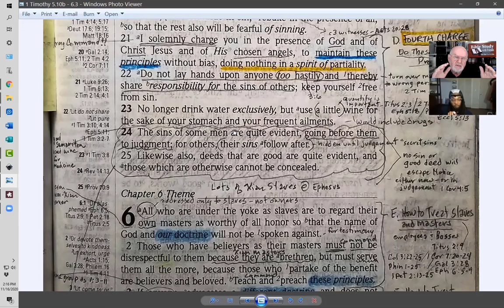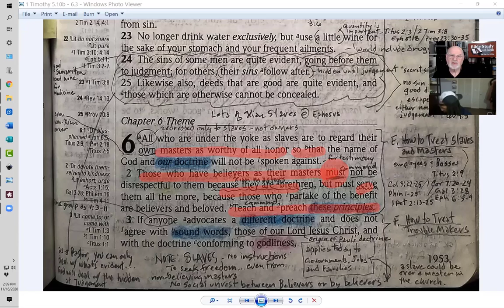1 Timothy Bible Study Part 14 (Racism & Christians Then and Now)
In this actual Bible study in the book of 1 Timothy Part 14 - verses 6:1,2  we discusses hot subjects of the day...  Racism, Slavery, and living as Christian in the tough culture of today.  What does the Bible say?

It is our goal in these Bible studies with friends to SHOW and GROW a passion for studying God's word and help you with tips and tools for better Christian living.

Whether you use these videos in your personal quiet time, Bible study, or a small group discussing each video, it is our prayer that you are blessed and encouraged.  The same motivations James had for writing this wonderful book for our investigation, discussion, meditation, and application.

If you enjoy how we study and mark our Bible, check out my FREE TUTORIALS on how I am “Digging for Gold in God’s Word”

Thanks to Phil Keaggy for his permission to use his song, "Paka."

God bless you as you grow in the strength and knowledge of the Lord.